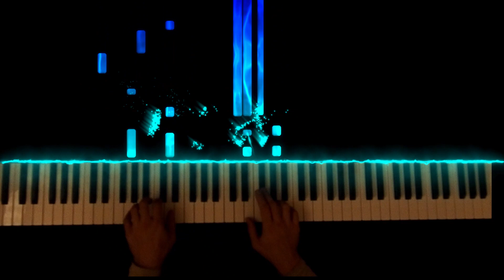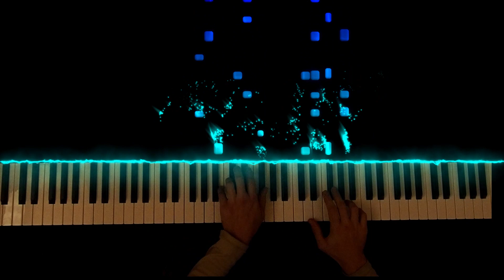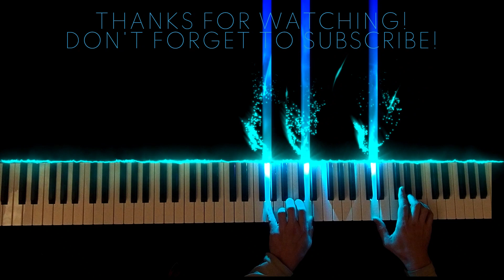Dust: An Elysian Tale - Gone Home (Journey's End) - Piano Version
Here's a simple piece by HyperDuck SoundWorks.

It was released for Dust: An Elysian Tale in 2012.